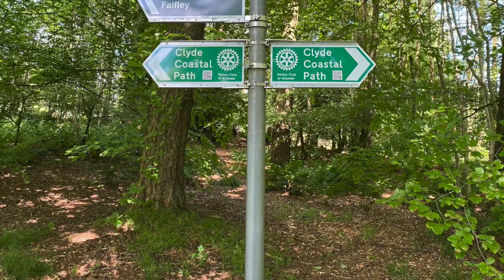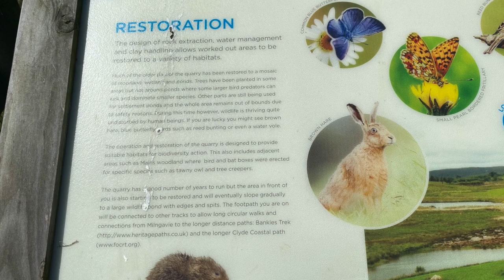Clyde Coastal Path: Milngavie to Cochno Road, Hardgate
A walk or cycle route from Milngavie to Hardgate on the 55km Clyde  Coastal Path. This video offers an overview and guide to the first 7.5km.